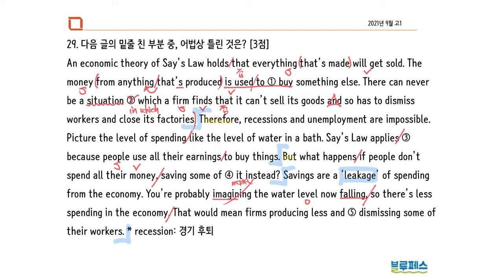2021년 9월 고1 29번